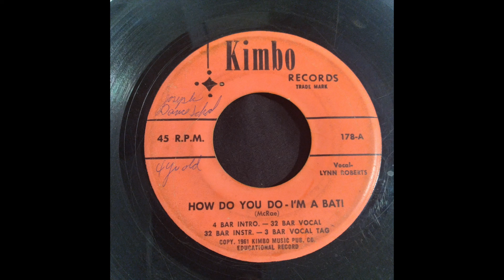Lynn Roberts - How Do You Do I'm A Bat! (1961) KIMBO Children's Halloween Novelty Screamer 45